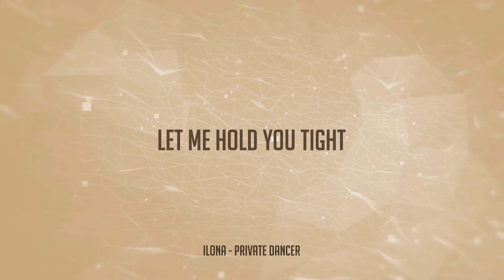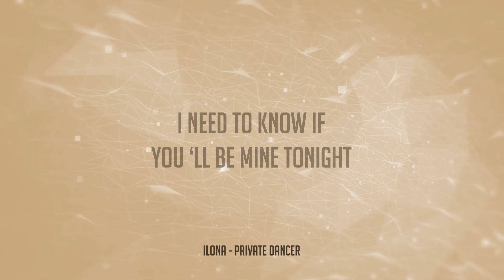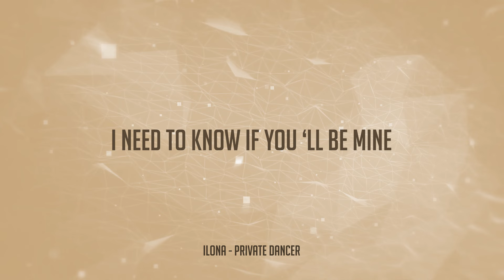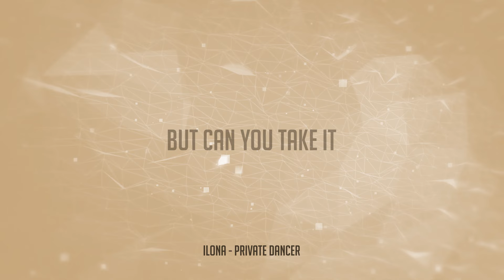Ilona - Private Dancer (Official Lyric Video HQ)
Official Lyric Video by Ilona performing Private Dancer.

Photo by: Alexander Karmios

Video Edit: Mafisa.gr

Lyrics
Verse 1: Let me be the one The only one for you Let me hold you tight All way through the night

Bridge: Come closer to my body Letís keep dancing all night long I just wanna feel your body Next to mine tonight Let me take you to the party Feel the rhythm going higher I need to know if youíll be mine tonight

Chorus: I wanna be your private dancer But can you take it If Iímma be your private dancer Your private dancer
Verse 1: Lights are shining bright The floor is burning now Let me hold you tight All way through the night

M8: I wanna give you everything I wanna be your everything I need to be your everything I need to know if youíll be mine